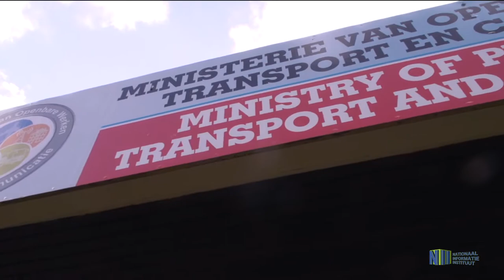Burger Informatie Unit OWT&C officieel ingebruik genomen